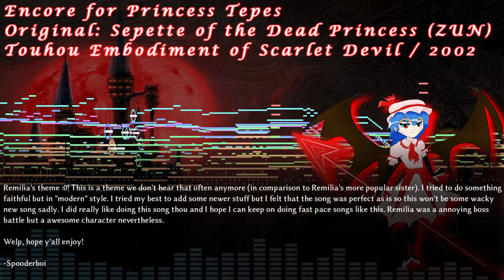[Touhou 6 20th Anniversary] Encore for Princess Tepes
I am LATE shshshs! I originally planned to do Flandre's theme but I felt that was overdone to high hell. So I went with her least famous sister Remilia instead, whose theme I really adored a lot. I totally didn't do this while sleep-deprived sngksdbjg.

Hope you guys enjoy, Oh!

Tools:
FL Studio 20
SD-90
AviUlt

Instruments Used:

- Yamaha C7 Player
- Bosendorfer 290 Player
Xpand! 2 - (Bell presets) Oriental
Edirol SD-90
- Reed Romance
- Zunpets
- St. Strings
Electric6ty - Rickenbacker Amped
Retrologue
- Elite Lead
- Crystal lake
- Pristine Bells
SRX XV-5080 - Belly Lead (changed Waveform 1 to 561: Sync Sweep)
Trilian
- TR Bottom Feeder
- Atlas Sphere
Groove Agent 5
- Elementic
- Ambientronics